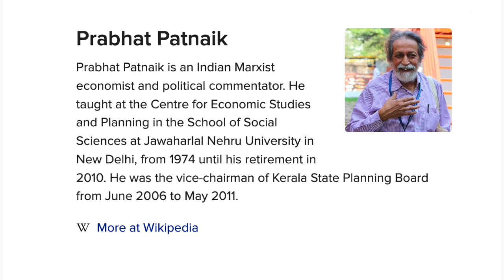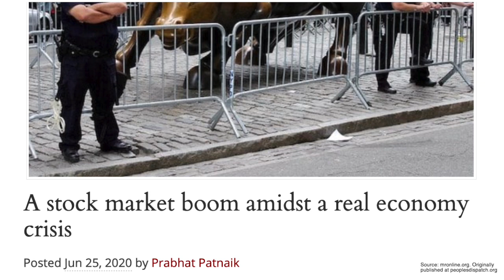Government Under Finance: There Is No Easy Exit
Prabhat Patnaik reflects on the COVID-19 shock that has worsened the crisis triggered by globalized finance. Only two possibilities emerge: restructure capitalism by controlling finance, or let the tendencies towards very coercive forms of fascism grow.

TRANSCRIPT
LYNN FRIES: Hello and welcome. I’m Lynn Fries, producer of Global Political Economy or GPEnewsdocs. This is a report on a conversation with Prabhat Patnaik on why capitalism is going to be finding it very difficult to come to terms with a post COVID-19 world.

Prabhat Patnaik is professor emeritus of economics at Jawaharlal Nehru University in New Delhi. An eminent and prolific economist, Patnaik’s published work includes books like The Value of Money, and Accumulation and Stability Under Capitalism. In a forthcoming book titled, Capital and Imperialism, to be released in February, co-authors Prabhat Patnaik & Utsa Patnaik will publish their comprehensive survey of capitalism’s colonialist roots and uncertain future.

We go now to our conversation with Professor Prabhat Patnaik.

Prabhat, What I want to get at in this conversation is why the working population is being pushed into acute distress, unemployment and insecurity. You’ve long argued that capitalism throughout the era of globalization under neoliberalism has been characterized by a conflict between the interests of finance and working people. And with COVID-19 this is intensifying. So we’re going to talk about that and let’s start with one of the main pillars of neoliberal policy – the withdrawal of the state from demand management.

PRABHAT PATNAIK: Yes, I mean, I think the main aspect of the current neoliberal policy is the globalization of finance. Under the Bretton Woods System countries imposed capital controls. In fact, European countries had very strict capital controls. Capital could not come in and go out as it wished. And therefore this capital control included also financial controls. Now, one thing which has happened which I think is the crux of the current neoliberal globalization is the removal of capital controls and therefore the freedom of finance to move around globally. Now, if finance moves around globally but we have Nation States; in that case, the Nation States lose their autonomy. They have to do what finance wants them to do because otherwise finance would in fact flow out of the country causing a bankruptcy of that particular country. Therefore they have to be very careful that they do nothing to offend finance.

Now, for any state intervention in raising demand, it is important that state expenditure be financed either through a fiscal deficit or by taxing the rich or taxing capital. Either of these are disliked by finance. And therefore, in a world in which finance has the upper hand the state simply lacks the instruments through which it can actually intervene in raising the level of aggregate demand. And that is exactly what has happened. Namely that fiscal policy for raising aggregate demand is out. The only thing the state is allowed to use is monetary policy but monetary policy is an extremely blunt instrument that predictably has not been very effective. Which is why the capitalist countries have been caught in a protracted crisis starting from 2008 itself.

FRIES: You basically say that to view the neoliberal State as withdrawing in favor of the market is misleading. That the State is acting in accordance with the demands of international finance capital and the domestic corporate financial oligarchy integrated with it. And it’s promoting rather than restraining the spontaneity of the capitalist system. Is that right?

PATNAIK: That’s right. You see basically the conclusion which people had come to in the 1930s Depression; for instance Keynes argued that capitalism, save in exceptional circumstances, is saddled with mass unemployment. That its tendencies are to generate mass unemployment. That’s because of the fact that it is essentially a flawed system in which there is a lack of coordination between whatever is required as investment to keep the level of demand up and of course what people actually save. So there is a tendency for there to be an overproduction because demand is not enough. Keynes thought that you could actually overcome this anarchy of the system through state intervention.